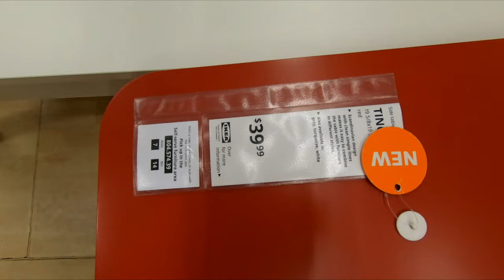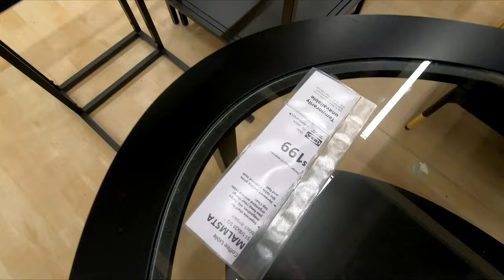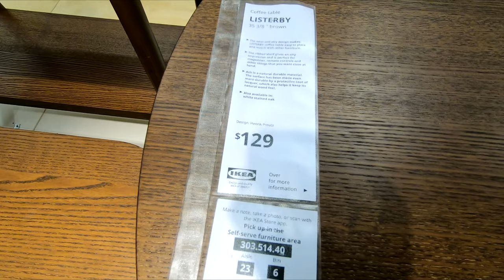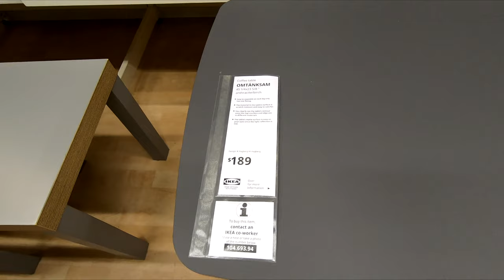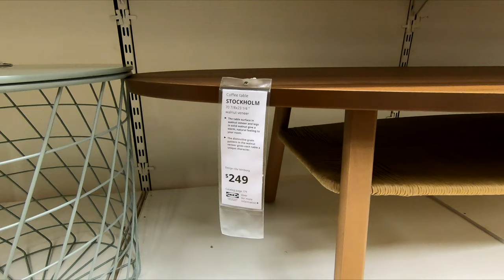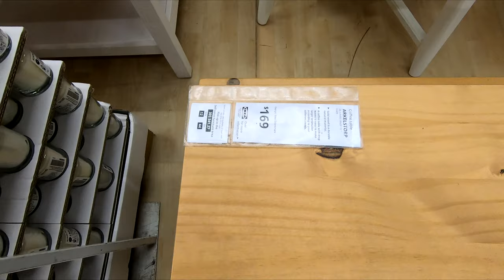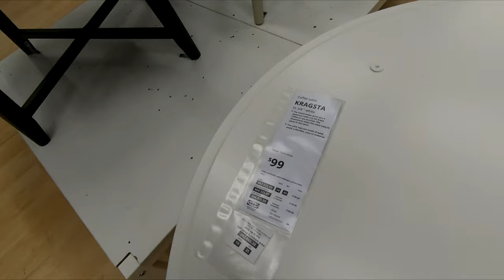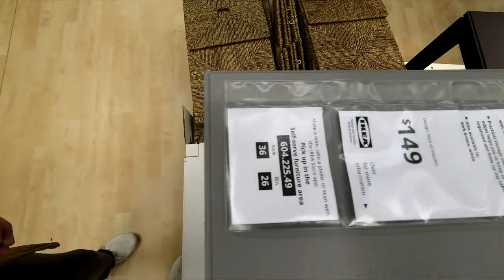IKEA COFFEE TABLES END TABLES TRAY TABLES HOME FURNITURE SHOP WITH ME SHOPPING STORE WALK THROUGH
MODERN LEATHER SECTIONAL SOFA L SHAPE COUCH ON AMAZON CHRISTMAS ORNAMENTS SHATTERPROOF 72 COUNT ON AMAZON IKEA coffee tables and end tables and side tables and tray tables and table ideas and home furniture and living room furniture for winter 2020 and ikea ikeashopwithme ikeeshopping home furniture shopwithme storewalkthrough and this shop with me or come with me shopping store walk through at the store in Elizabeth NJ or New Jersey which is like a Walmart or BJs or Costco or Big Lots or Sams Club or Target or IKEA or At Home store or TJ Maxx and also Marshalls or HomeGoods and they also have home goods items like planters for plants and pots, furniture and chairs and baskets and tabletop decor, spring decorations and floral and flowers and vases and stem and stems and holiday seasonal decor and other items for the house to decorate and look nice and pretty and beautiful for spring time and summer and fall and winter and Christmas and filmed with my GoPro Hero 7 Black video camera and NJShoreBeachLife channel will have shop with me shopping store walk through videos from stores around the NJ or New Jersey shore area including Walmart, Target, IKEA, Home Goods, Marshalls, TJ Maxx, Burlington, Dollar Tree, Hobby Lobby and others and thanks so much for watching